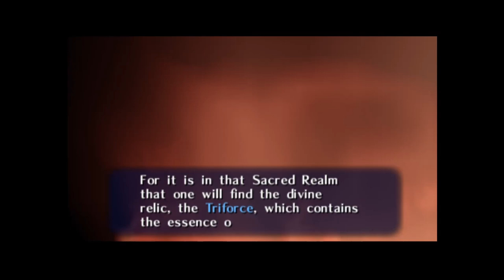Ocarina of Time /Episode 01/ SOCK IN A ROCK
If you like this, we'll do more. Thanks for watchin'!